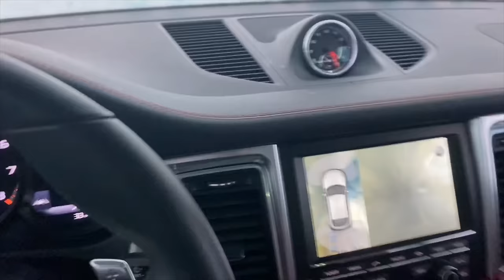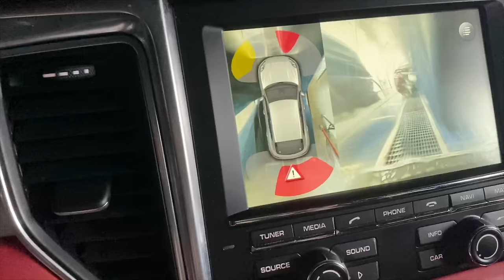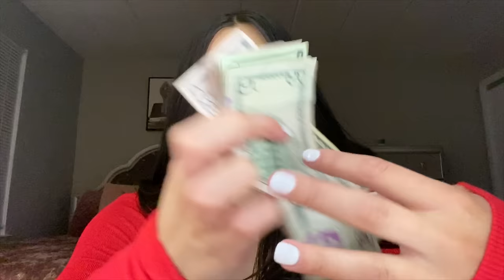DAY IN THE LIFE OF A STRIPPER pt.4 💰💸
Just another day in the life of a stripper, enjoy!(:
Leave House mom questions down below!!